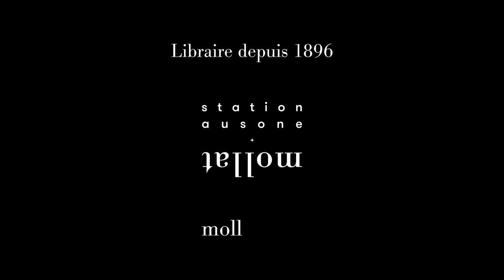Michaël Mention - Les gentils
À l'occasion de la 19ème édition du festival "Quais du Polar" à Lyon,  Michaël Mention vous présente son ouvrage "Les gentils" aux éditions Belfond.